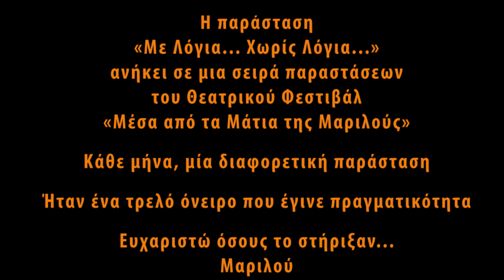Με Λόγια... Χωρίς Λόγια... Η Αλήθεια (δύο εβδομάδες πριν)